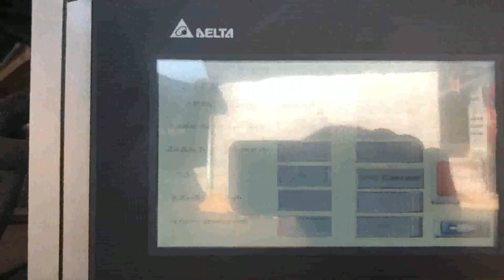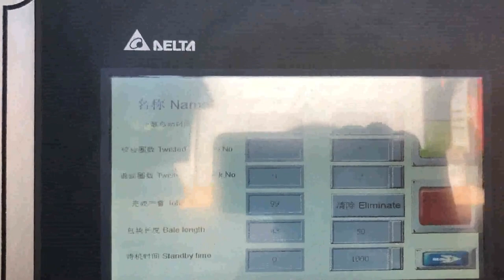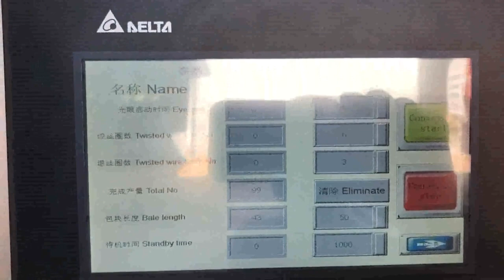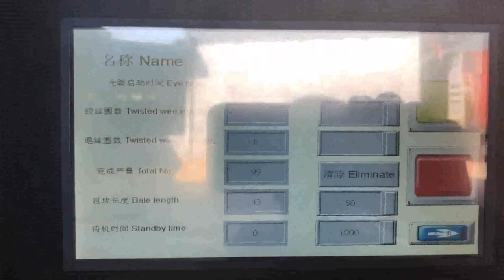wholesale plastic bottle baler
Details of wholesale plastic bottle baler, wholesale plastic bottle presser, wholesale plastic bottle compressor,

TCM is a professional wholesale plastic bottle baler manufacturer and supplier in China for more than 20 years, and we can offer wholesale plastic bottle baler for sale with a cheap wholsale factory price for our customers without any agent or dealers if you wanner buy our wholesale plastic bottle baler.